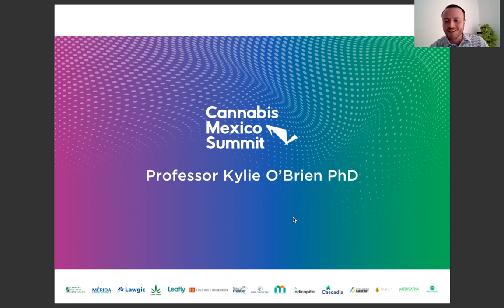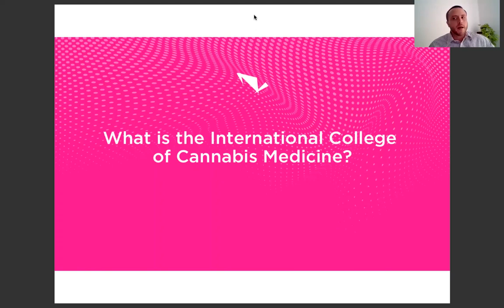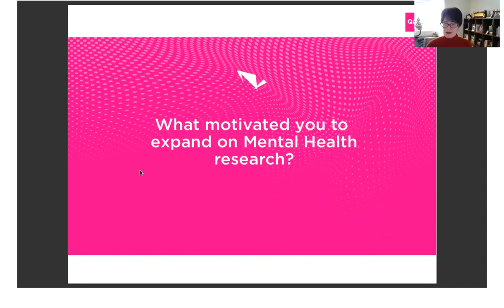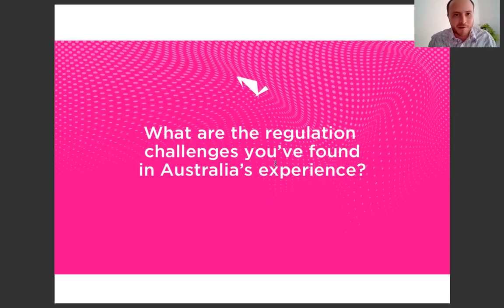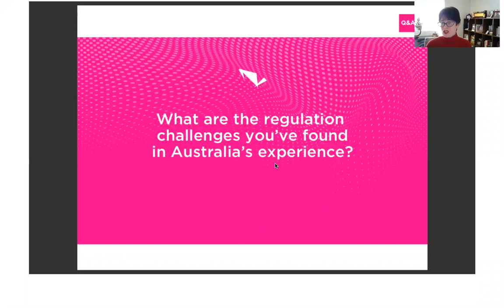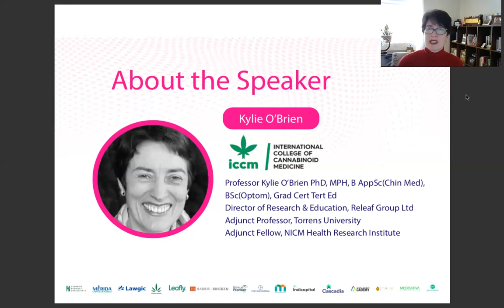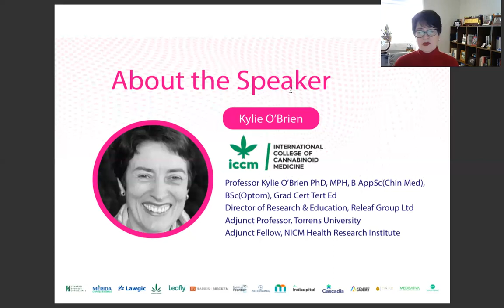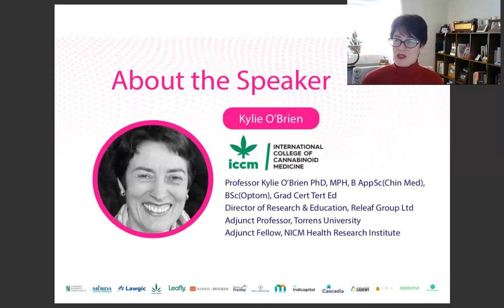Dr. Kylie O´brien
What is the international college of Cannabis Medicine, the mental health research, the regulation challengges in Australia, Dr. Kylie's experience, etc.